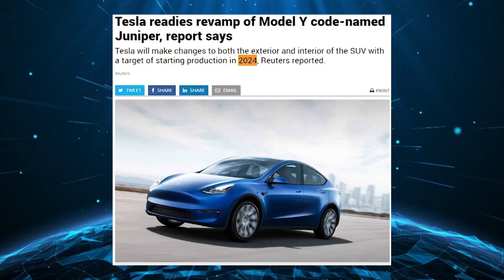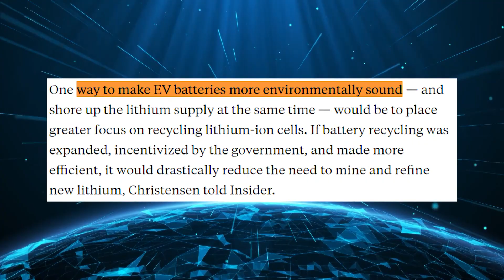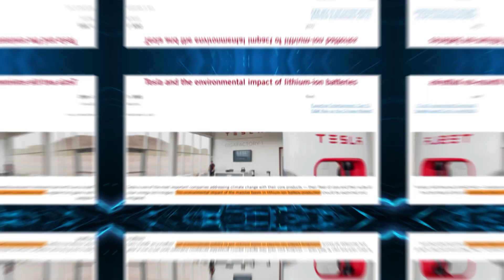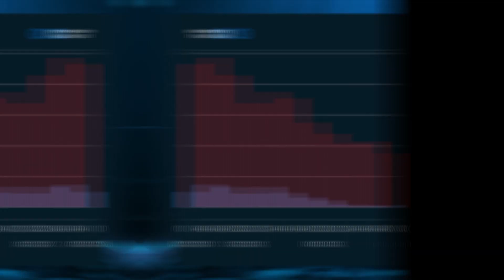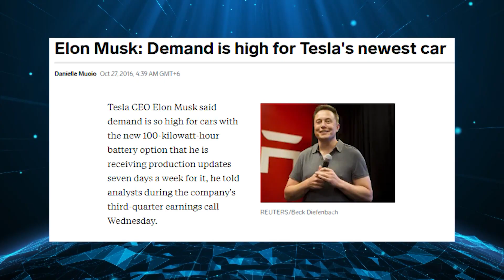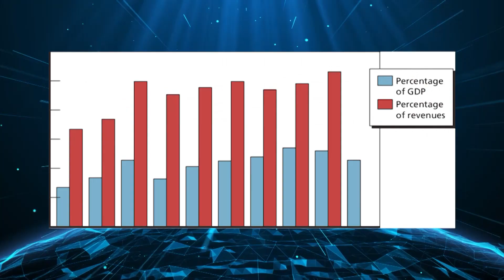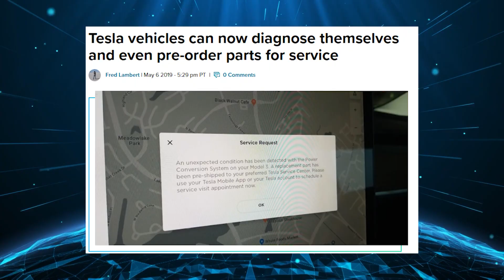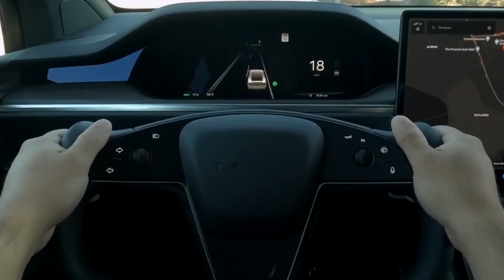Elon Musk JUST REVEALED NEW Features On The 2024 Tesla Model Y!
Join us as we explore Elon Musk's historic presentation of the Tesla Model Y for 2024. The Model Y promises to be more than simply a car—it's a glimpse into the future of sustainable transportation—with features that redefine automotive standards and jaw-dropping range possibilities.